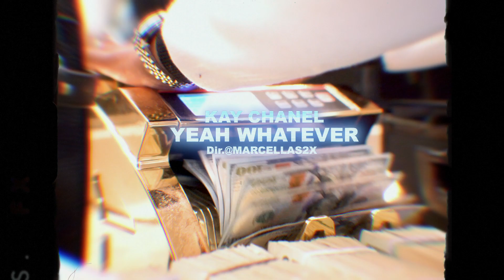Kay Chanel - Yeah Whatever | Dir.@Marcellas2x ( Official Video )